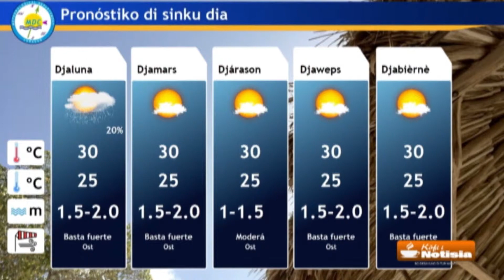kofi i notisia 12 march 2019 1